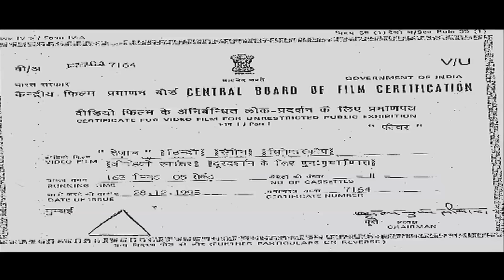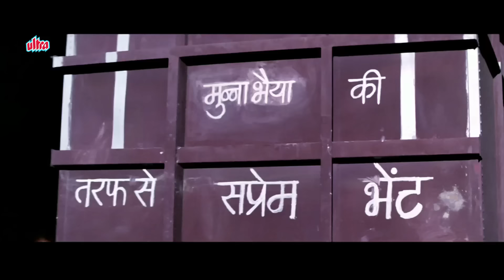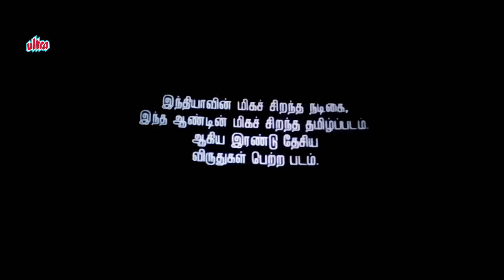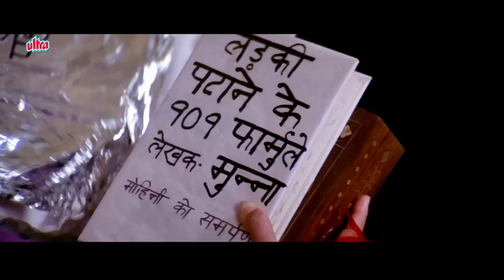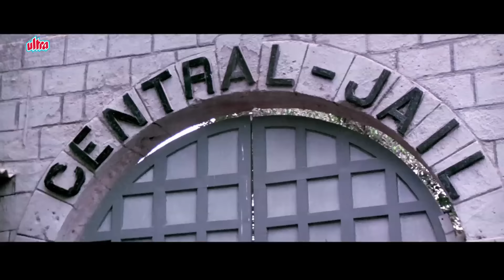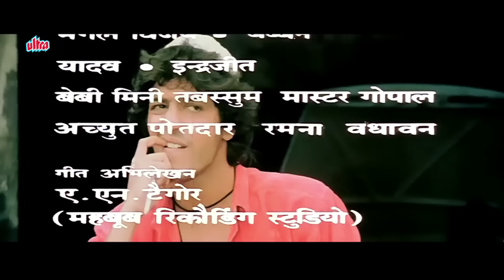TEZAAB Movie Full in HD | Anil Kapoor, Madhuri Dixit, Anupam Kher | तेज़ाब पूरी मूवी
Starring: Anil Kapoor, Madhuri Dixit, Anupam Kher, Chunky Panday, Kiran Kumar, Annu Kapoor, Johnny Lever, Suresh Oberoi, Raju Srivastav
Producer: N Chandra